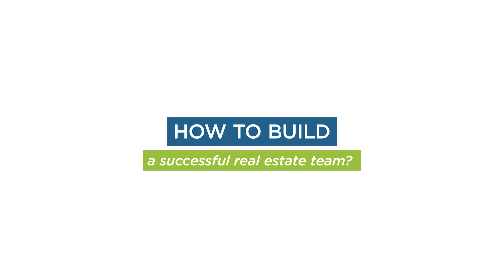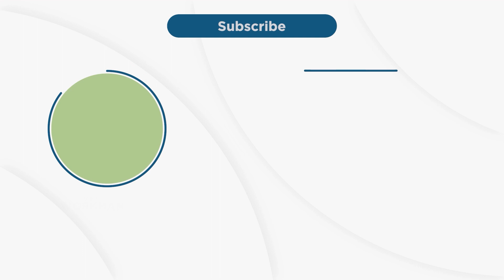How To Build A Successful Real Estate Team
Welcome, future real estate moguls, to the ultimate guide on How To Build A Successful Real Estate Team! 🏡💼 Whether you're a seasoned agent looking to expand your empire or a newbie navigating the thrilling world of property, this video is your golden ticket to unlocking the secrets of team triumph. Get ready to dive deep into the art of collaboration, leadership, and strategic partnership—all served with a side of witty banter and expert advice. So, grab your notepad and join us on this exhilarating journey to conquer the real estate realm together! Don't just dream big—build big! Let's dive in!

Verl

00:00 Intro & Summary
00:47 How Every Teams Begin
01:34 What Happens When You Build A Vision Board
03:50 Why People Build Vision Boards
06:09 How To Execute Your Dream
06:53 Why Use The Daily Success Habits Tracker
07:50 What We Need To Track To Be Successful

What Can We Do Better As A Team To Improve